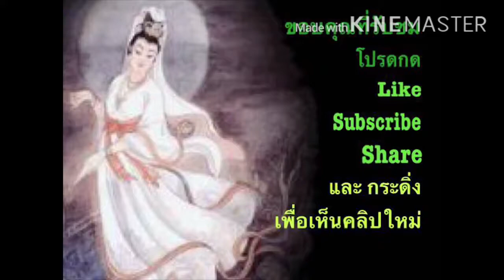เรื่องของอิม: ASMRโกยใบไม้แห้ง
อิมยิ้มสร้างสรรค์